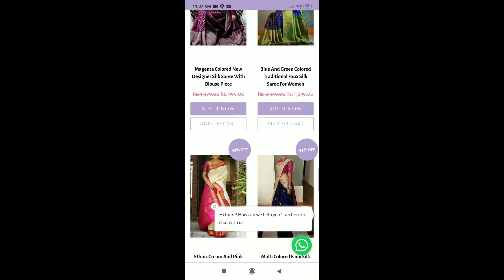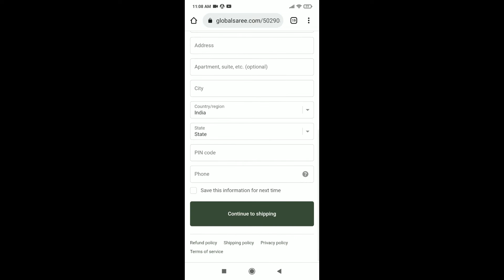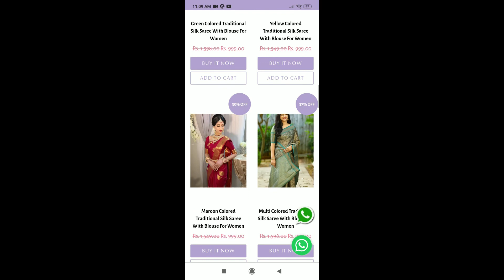globalsaree.com review|globalsaree real or fraud| How to cancel and return| global saree